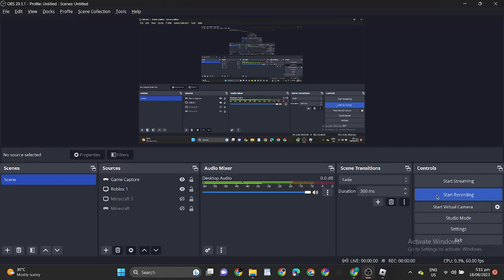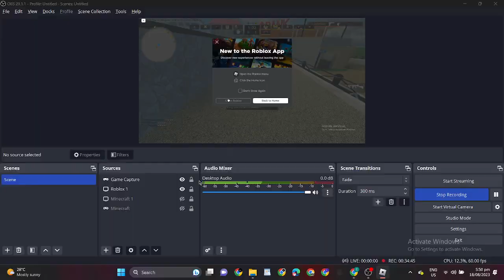Roblox (CBRO) Don't be like this players :)